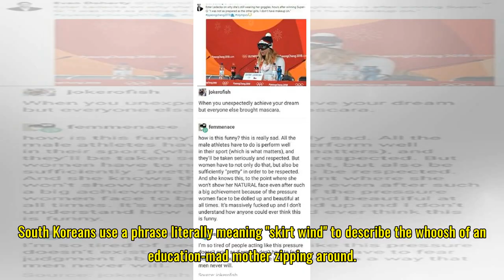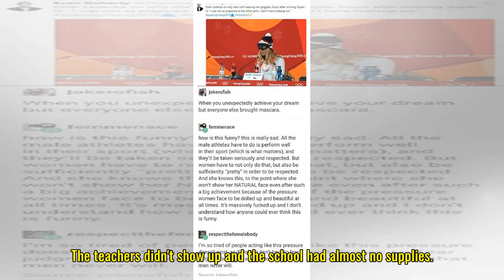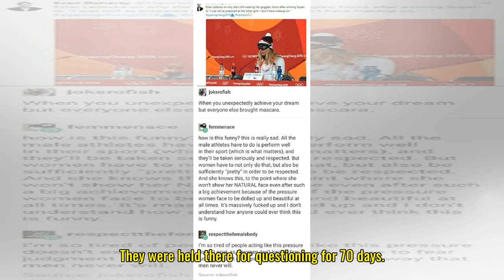After Escape From North Korea, Family Adjusts To Seoul's Dizzying Pace